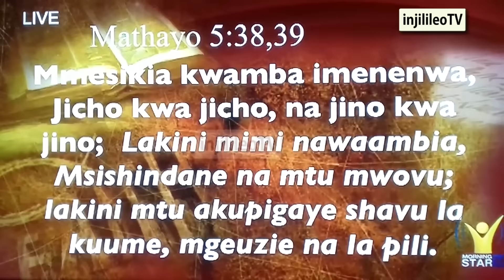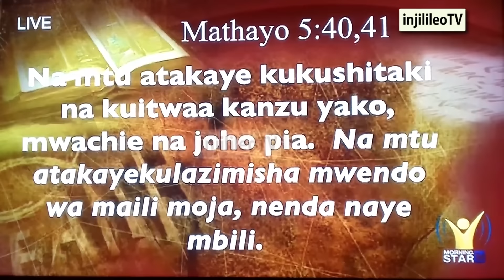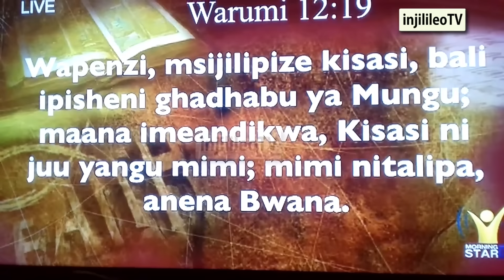Ushindi Hatimaye 2017 EPISODE 4- INGEKUWA NI WEWE UNGEWEZA?- MCH.MMBAGA I